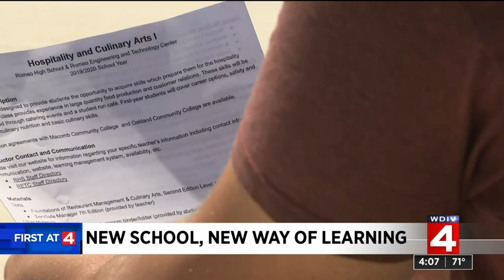Romeo High School is changing the way students learn